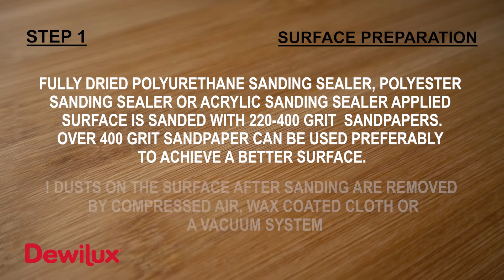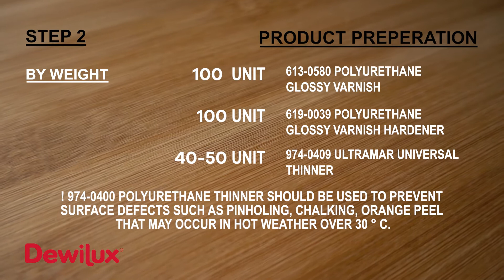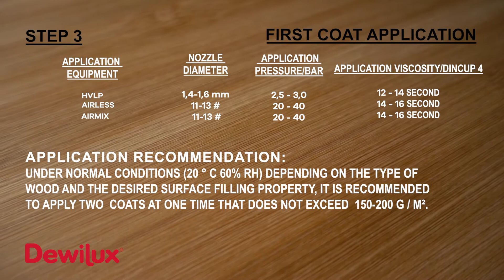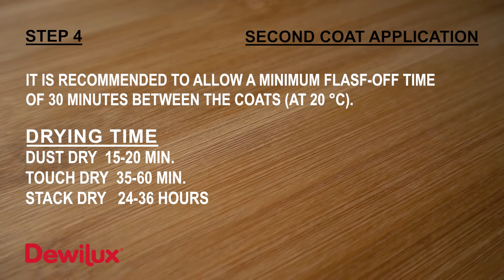DEWILUX POLYURETHANE GLOSSY VARNISH APPLICATION